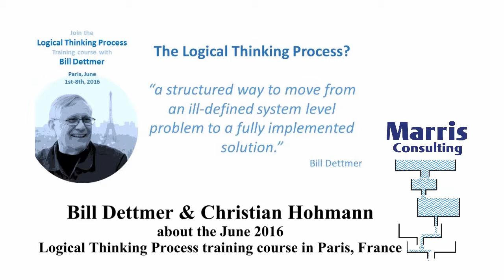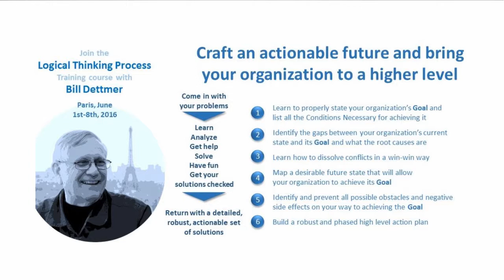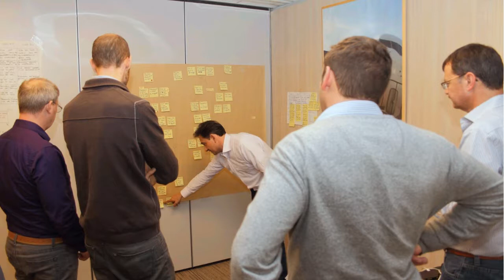Feedback of June 2016 Paris Logical Thinking Process training course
Right after the Logical Thinking Process training course in Paris, France, June 2016, Christian Hohmann (Senior Manager with Marris Consulting) asked me for a video interview about the course.

What we talked about was the group synergy, the way of building a community, coming in with a problem to solve and get out with an actionable solution.

Chris mentioned the value for money the participants get, which pleased me to hear.

I explained how I structured the course in order to fit every learning preference.

This course is a six-day course, 2x3 with a week-end in between.

Marris Consulting is partner and host for European LTP venues.